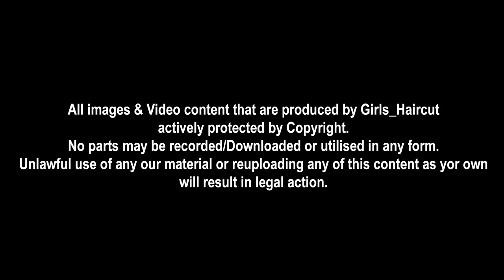Medium Length To Shoulder Length Wolf Haircut | Pineapple Salon | Haircut 2023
After Getting Long Hair Chopped She Came Back For New Look & Enjoying Her Haircut At Pineapple Salon